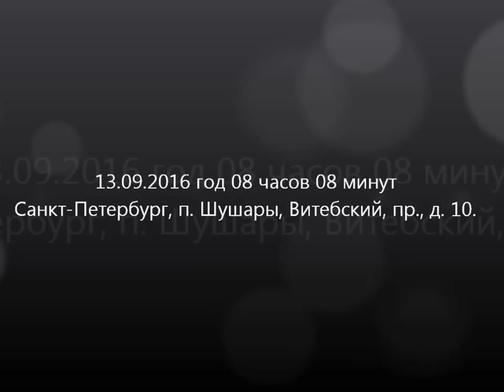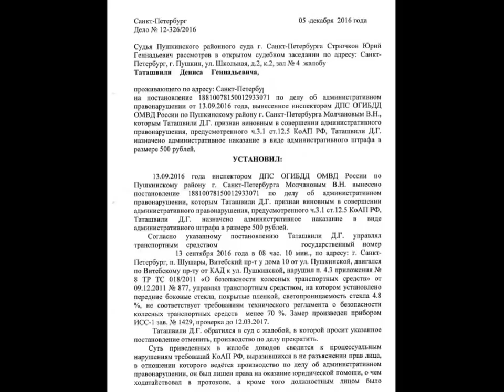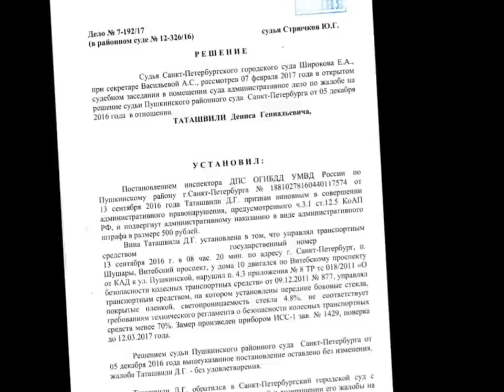ИДПС-Молчанов: Требование, Постановление по ч.3.1 ст. 12.5 КоАП РФ…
10 | Тонированный автомобиль без номеров припарковали на тротуаре под окнами ГИБДД